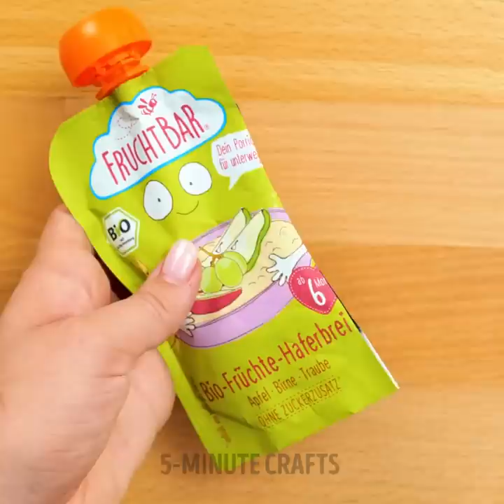EDIBLE COLOR PAINTS And Other Cool Hacks And Gadgets For Smart Parents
TIMESTAMPS:
00:00 Edible corn flakes paints
01:06 Nutella pouring tool
02:40 Loud door lock? Try this!
03:47 My son is drawing on my dress
04:46 Chocolate edible crayons